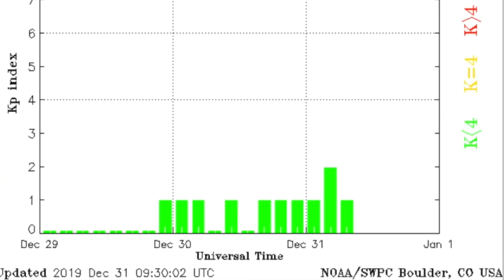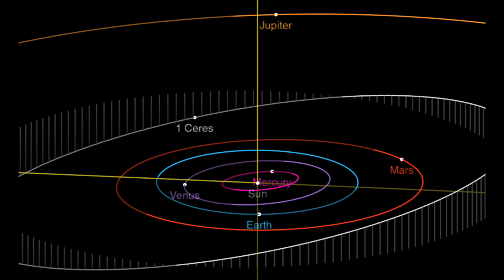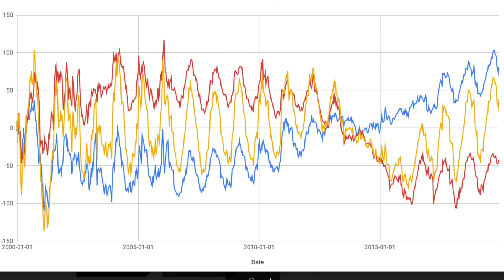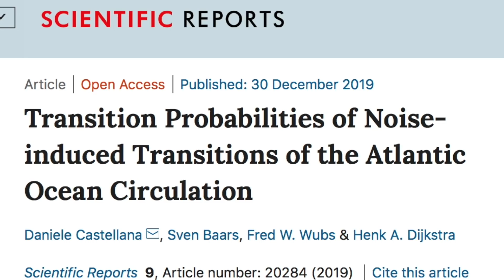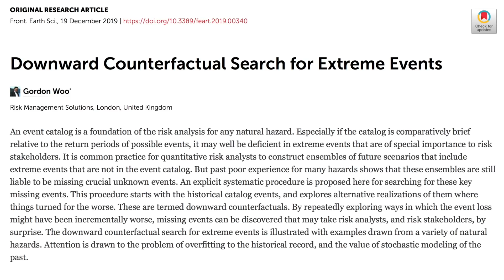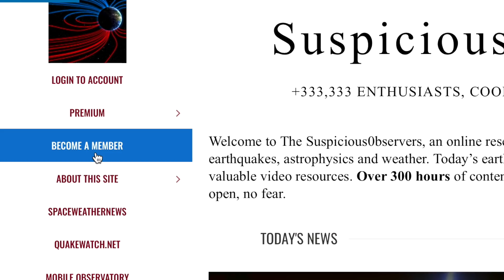Fire, Planets, Oceans, and the Stars | S0 News Dec.31.2019